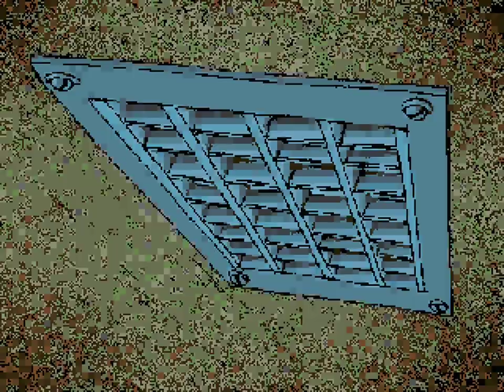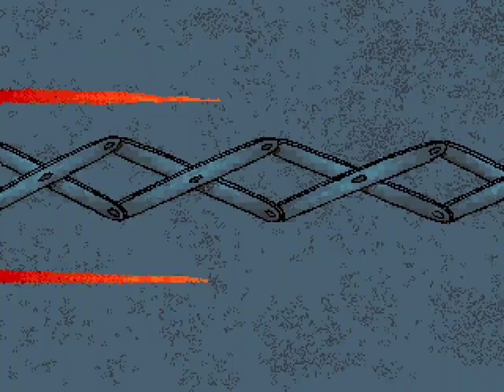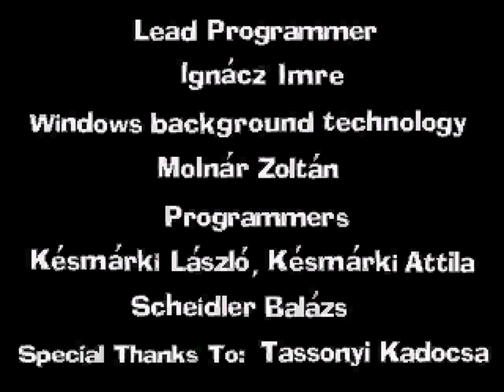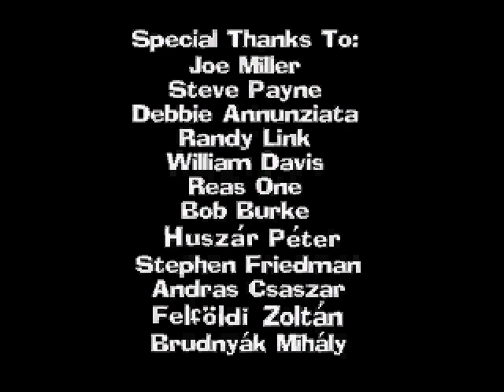Three Dirty Dwarves (Windows Game) - Walkthrough (No Commentary)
"Four children genetically engineered by the army grow up to be child geniuses instead of perfect soldiers, prompting General Briggs to use them to manufacture weaponry.

To escape, the children play their favorite role-playing game and lead the party - a trio of slow-witted but heroic dwarves - to a gateway into the real world. The dwarves' equipment burns up during atmospheric entry. They land in a sporting goods store and make use of the equipment inside for their weapons and armor. The monsters from the role-playing game world have followed the dwarves into the real world, and the dwarves must battle their way through them to find the children and confront General Briggs."